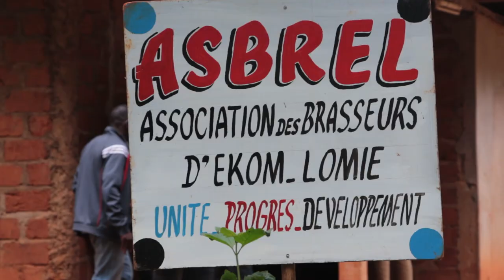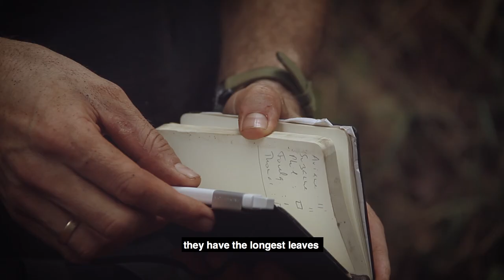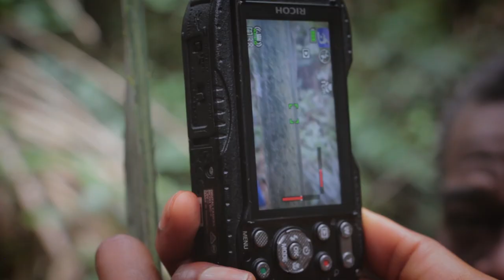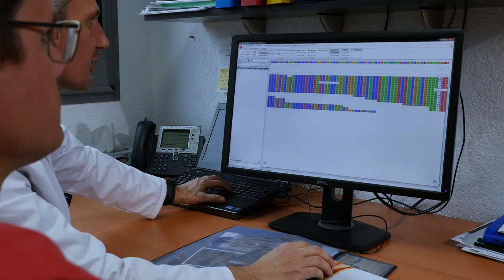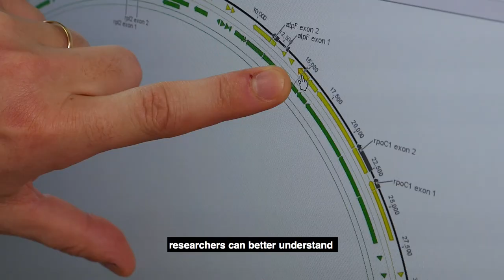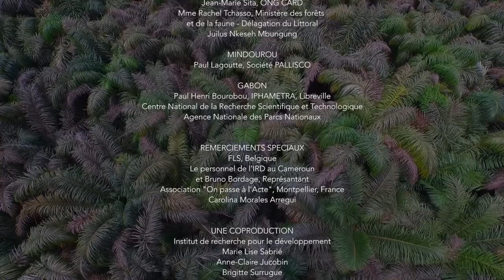A l’échelle du Raphia (VF sous titrée en anglais)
Un film de Joseph Funtim et Thomas Couvreur
Conseiller scientifique : Thomas Couvreur, UMR 232 DIADE
Images drone : Foulques Couvreur
Images et sons Montpellier : Luc Markiw

Le palmier Raphia est l’arbre de vie Africain. Ces espèces jouent des rôles vitaux au sein des sociétés africaines tant sur le plan économique, sociétal, écologique que spirituel. Les Raphia ont une panoplie d’usages procurant à la fois une boisson, le « vin de raphia », des matériaux de construction et de pêche, des instruments de musique et même de la médecine. Ondoua Bikélé est une jeune étudiante née en ville. Intriguée par l’usage polyvalent et l’importance de ces plantes, elle suit les pas des scientifiques de l'Université de Yaoundé 1 et de l'IRD au Cameroun. Elle apprend que les espèces de Raphia sont non seulement peu connues scientifiquement, mais subissent aussi une exploitation peu durable. Un trou noir en termes de connaissances sur les Raphia que les scientifiques tentent de combler.
Musique original composée et jouée par Ralin Nganmo (RAS) en utilisant des instruments de musique fabriqués à partir de Raphia.

On Raphia and Man
The palm Raphia is the African tree of life. Its constituent species play vital roles within African societies at economic, societal, ecological and even spiritual levels. Raphia species have a large array of uses providing beverages such as “Raphia wine”, construction and fishing materials, music instruments and even medicine. Ondoua Bikélé is a young student born and raised in town. Intrigued by the numerous uses of these plants she decides to follow a team of researchers from the Université de Yaoundé 1 and the IRD based in Cameroon. She learns that Raphia species are not only little known scientifically but are also generally exploited in a non-sustainable way. Scientists are now trying to fill the scientific knowledge gap surrounding Raphia palms.
Original music composed and played by Ralin Nganmo (RAS) from Raphia made instruments.